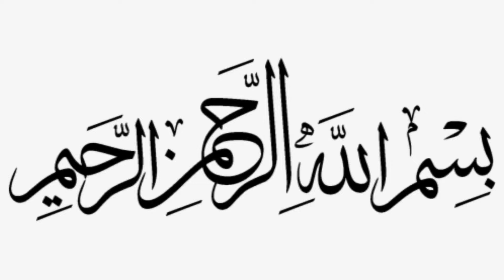What was before big bang//part 3 //